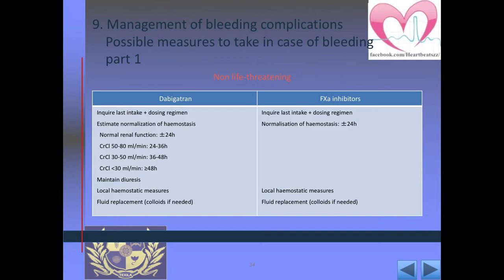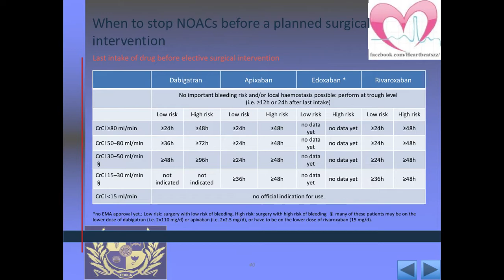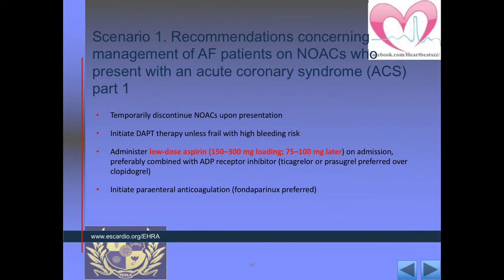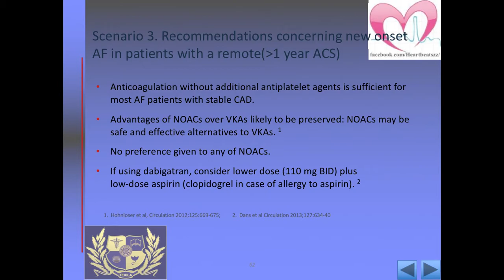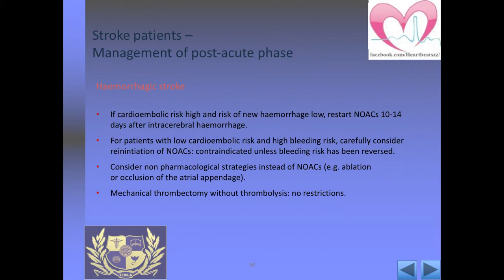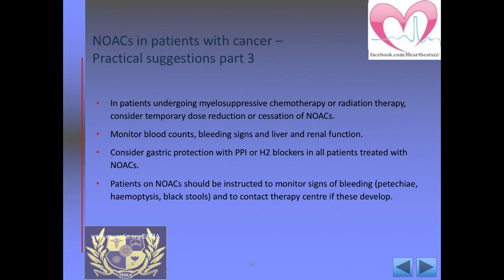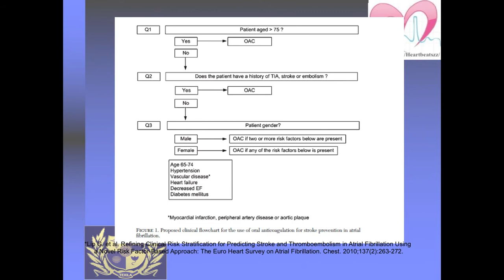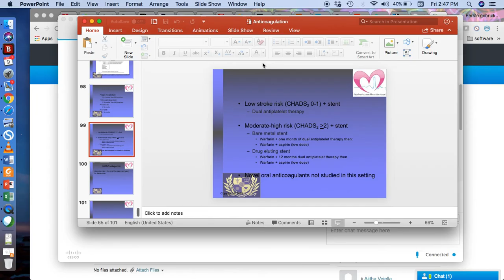Novel oral anticoagulants NOACs about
for online certificate and diploma courses